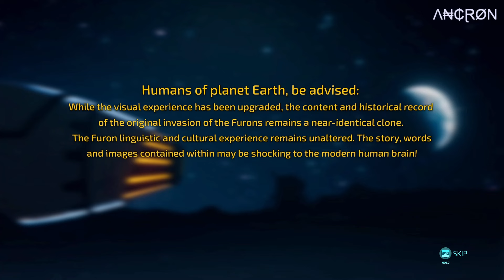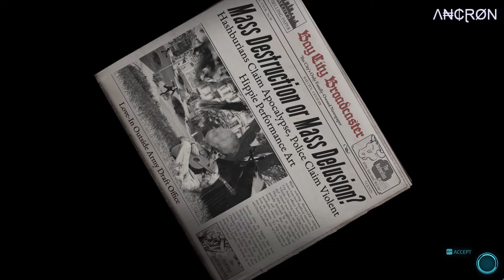Destroy All Humans! 2: Reprobed - Playthrough - Episode 1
My gameplay of the game, Destroy All Humans! 2: Reprobed.

Additional info:

Game Title: Destroy All Humans! 2: Reprobed
Language: English
Gameplay: Story
Commentary: None

Recording Software: OBS
Recording Quality: 10 GB / Per Episode
Gameplay Resolution: 1920 x 1080 / 60fps
Recorded Resolution: 1920 x 1080 / 60fps
In Game Settings: Maxed

Λ₦₵ⱤØN